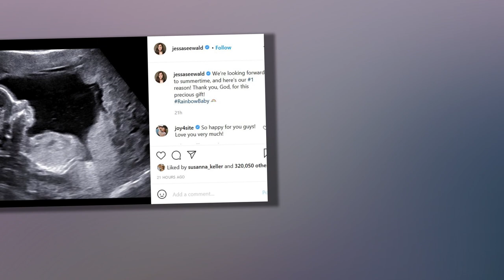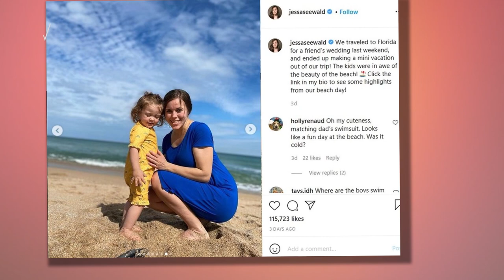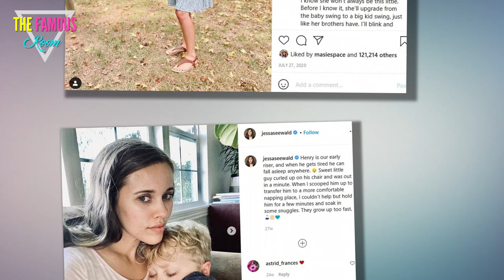Jessa Duggar - Pregnant with Baby №4!!! - Counting On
Jessa Duggar and Ben Seewald would like your attention.

They have a very special announcement to make.

It may not come as a huge surprise to those that have been paying close attention, or who know anything about theire famous family ... but that doesn't make it any less blessed and/or miraculous:

You've probably guessed by now, haven't you? Did the photo give it away? Or the headline? Or the fact that it's been a year or two?

Oh, well, we're still gonna come out and scream it from the virtual rooftops:

Jessa Duggar and Ben Seewald are expecting another child!

"We’re looking forward to summertime, and here’s our #1 reason! Thank you, God, for this precious gift!" wrote the couple as a caption to the ultrasound photo above.

They included the hashtag RainbowBaby" along with the message because Jessa sadly suffered a miscarriage in 2020.

Already parents to five-year-old son Spurgeon, four-year-old son Henry and one-year-old daughter Ivy, Jessa and Ben said the following to TLC on Thursday:

"After the heartbreaking loss of a baby last year, we’re overjoyed to share that another little Seewald is on the way."

No word yet on whether Jessa is growing a boy or a girl inside of her womb.

In early December, a bunch of astute observers wondered whether or not Jessa was pregnant... simply based on a photograph of her in sweat pants.

It seemed silly at the time.

However, if Duggar really is due this summer, then she likely did have a bun in her oven at the time.

We apologize for making fun of anyone who jumped to this conclusion - even if it is sort of rude and inappropriate to spread pregnancy rumors about a woman on the Internet prior to confirmation.

In any case, there's nothing but joy in Tontitown now.

“The pregnancy is going smoothly, and both baby and Jessa are doing well," added Duggar and Seewald when speaking to TLC today.

"We are so grateful to God for the precious gift of a new life!

"The kids are delighted, and we can hardly wait to welcome this little one into our arms this summer.”

Jessa and Ben got married in November of 2014 in their home state of Arkansas.

Their relationship was documented on 19 Kids and Counting until it went off the air in 2015, at which time they then joined the family TLC spin-off, Counting On.

The pair welcomed their first child together in 2015 and have remained committed to a great deal of pro-creating ever since.

“Spurgeon and Henry are very excited. They understand," Jessa tells this cable network.

"We have little pregnancy apps on my phone that we look at and they get to see updates of the baby’s progress and growth.”

Jessa and Ben’s impending child will be the latest addition to the Duggar family, becoming Jim Bob and Michelle's the 21st grandchild.

Yup, they've got 19 kids and soon-to-be 21 grandkids.

In an inexplicable and related gender run, the 28-year-old Jessa gave birth to her daughter Ivy in May 2019.

Since then, six baby girls have been born into the family, with Kendra Duggar expecting the seventh this month.

Amazing, right?

Will Jessa and Ben keep this pattern going?

Or will they break it up with a son?

The husband and wife have yet to find out the gender of their forthcoming child while he/she has been in utero, but Jessa now hints this could change with baby number-four.

These two have been less inclined to embrace the hoopla of gender reveal parties and spectacles of the like (which we applaud them for) than some of their siblings.

There are no bad outcomes, after all. Whether it's a boy or a girl, however, we're certain the kid will receive a great deal of love.

And alsoo a great number of hand-me-downs.

Like, SO MANY hand-me-downs.

Congratulations to the entire immediate family and the extended family - so many aunts, uncles, cousins and friends!

We can't wait to meet this bundle of joy in a few months, along with the rest of the family's forthcoming members.